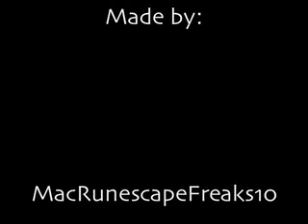Lego Krusty Crab Video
Watch a 6 second film that took us 2 hours to make! It was our first time!!